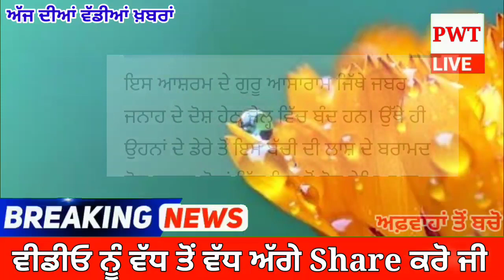ਜੇਲ ਚ ਬੰਦ ਇਸ ਮਸ਼ਹੂਰ ਸਾਧ ਦੇ ਡੇਰੇ ਚੋ ਮਿਲੀ ਕੁੜੀ ਦੀ ਲਾਸ਼ – ਪੁਲਿਸ ਕਰ ਰਹੀ ਕਾਰਵਾਈ